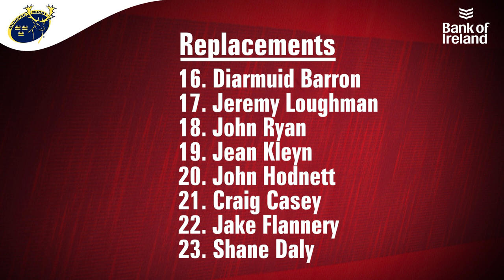Team Named | Munster Side To Face Castres In France On Friday Night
Here is your Munster side to take on Castres Olympique in France on Friday night in the Champions Cup.